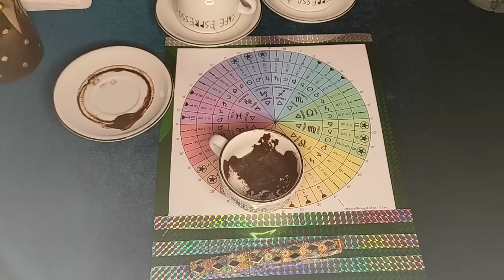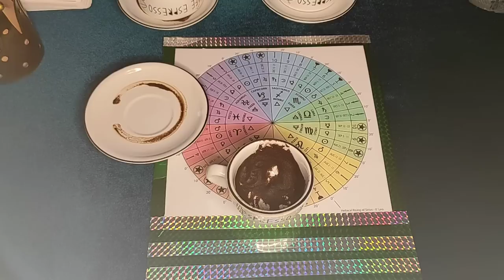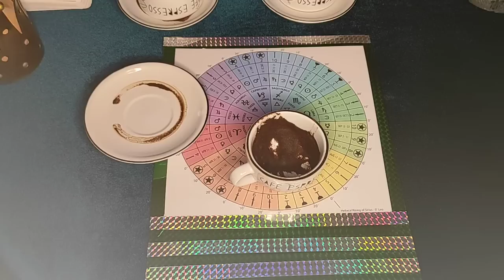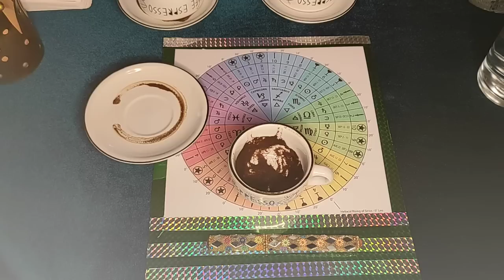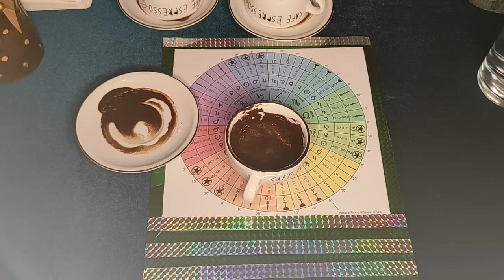PRORICANJE SUDBINE! GLEDANJE U ŠOLJU!tarot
Pretplati se na moj drugi kanal ANA RITUAL!
0:20
1.1:44
2.17:53
3.38:12

kontakt - ana. secret. official @ gmail. com

Tarot, Obicne karte, Lenormand, Geomantija, Visak, Rune!
Natalni horoskop!
Ljubavni horoskop!
Godišnji horoskop!
Prognoze za svaku oblast i situaciju u zivotu!

Vaša Ana!

Your Ana!